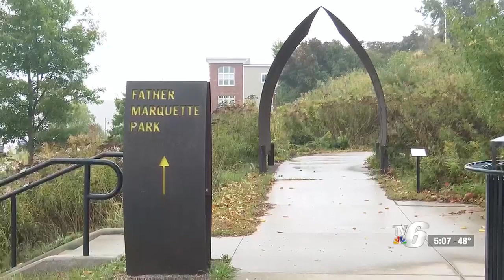Marquette celebrates National Arts, Humanities Month with art advocacy events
This Saturday, there is a public art tour at Father Marquette Park at 1 p.m. ET. It is free to attend.